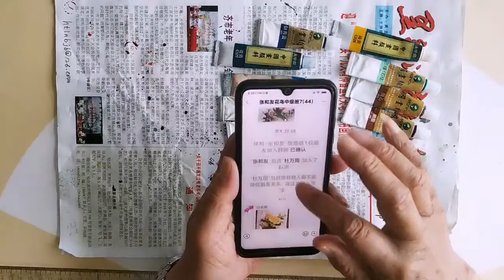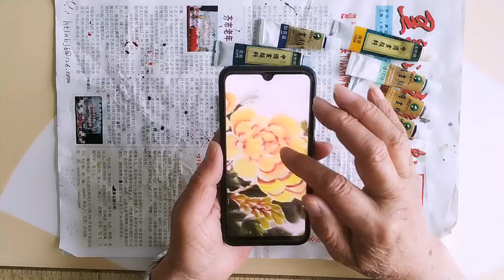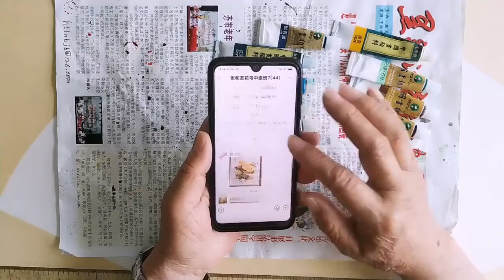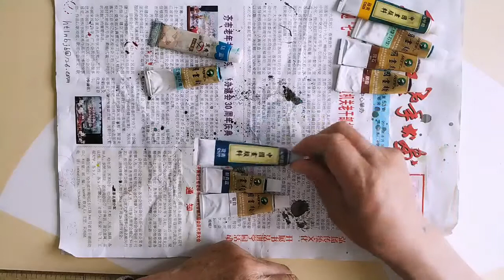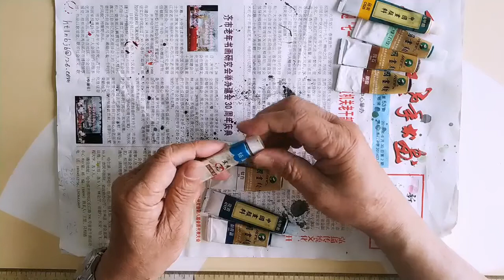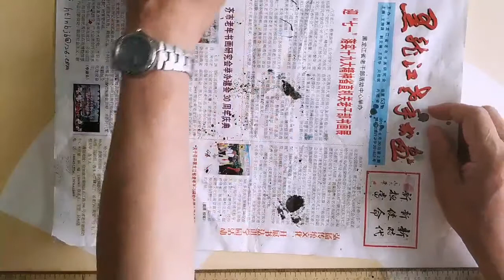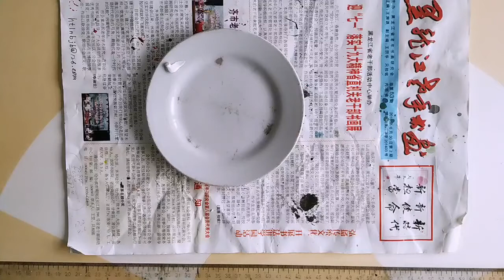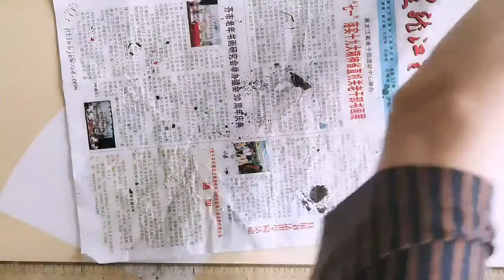写意花鸟画中级班第八单元（第一、二课时）